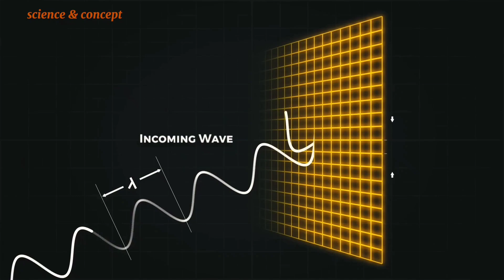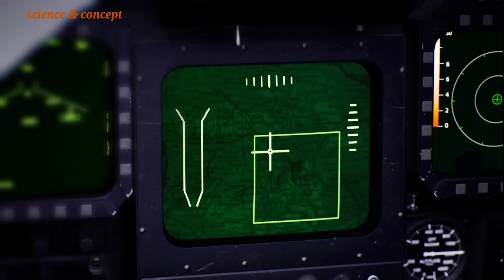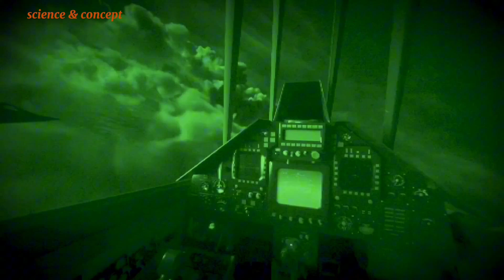F-117 Nighthawk: The Invisible Fighter That Shocked the World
Uncover the mystery of the F-117 Nighthawk—America’s first stealth jet that flew unseen and struck with precision. A true game-changer in modern warfare.
Watch now and experience the power of invisibility!